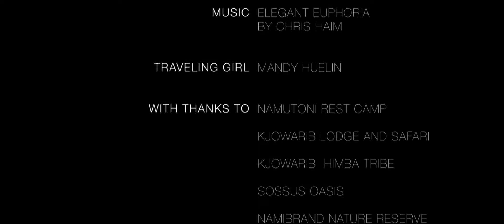The Namibia Safari Cultural - Tourism and Travel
Tourism is travel for pleasure or business; also the theory and practice of touring, the business of attracting, accommodating, and entertaining tourists, and the business of operating tours. Tourism may be international, or within the traveller's country. This Tourism and Travel video and the video originally Credit and published: vimeo.com